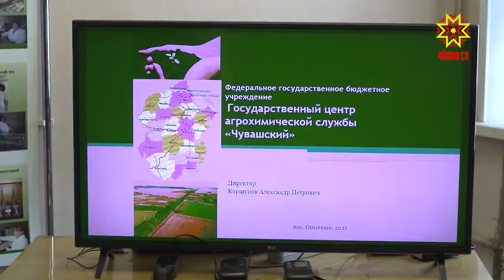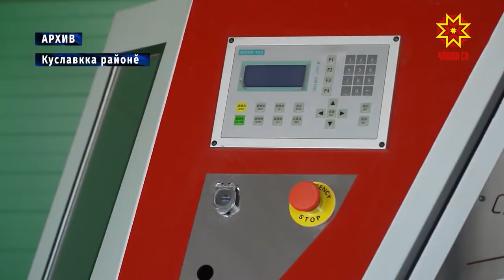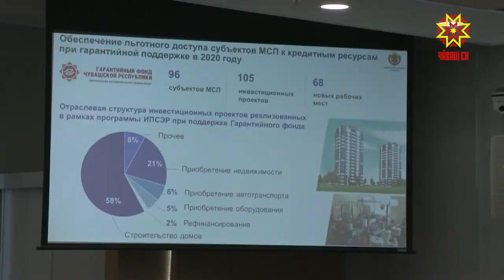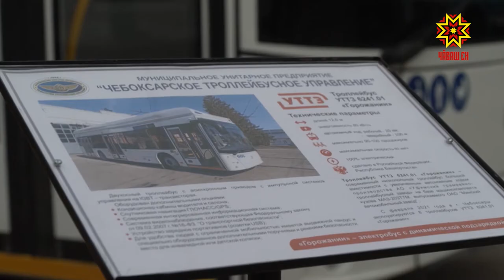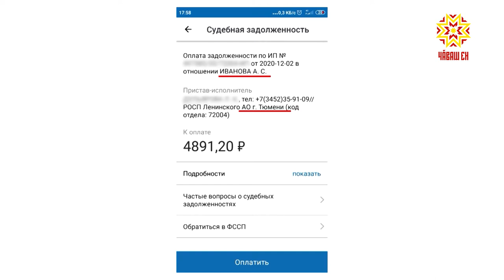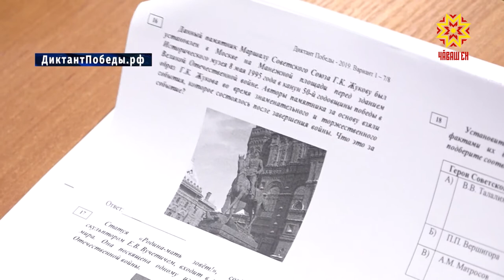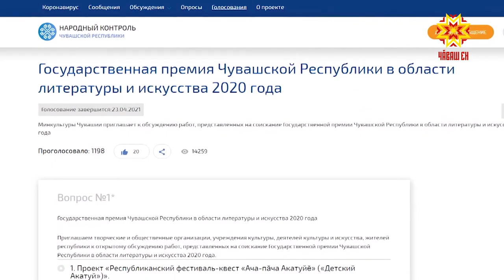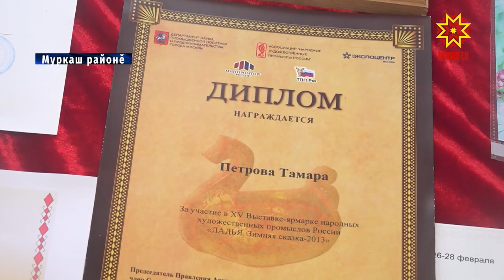Информационная программа "Эрне". Выпуск 09.04.2021